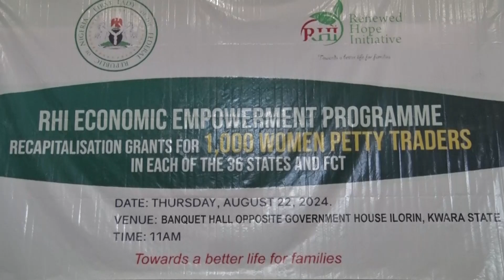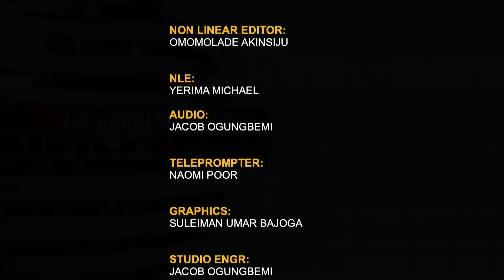The Correspondents 26TH AUGUST 2024 | NTA